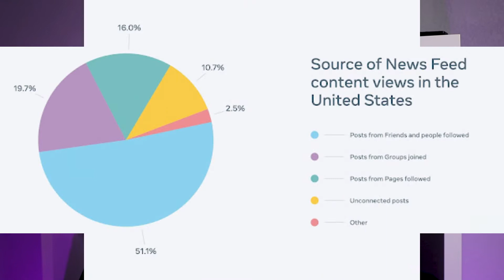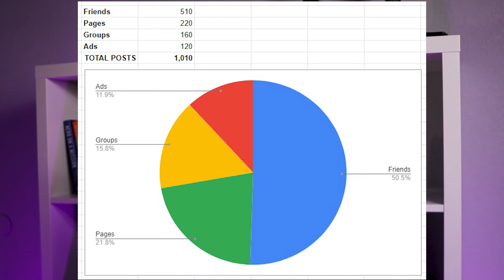What You REALLY See on Facebook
When it comes to Facebook and the content that’s shown to you as a user, many people believe that the algorithm just hates showing them anything their friends post, the actual Pages they follow or the Groups they’re members of. Most people believe all that they are shown are Ads after Ads after Ads. When honestly and objectively–That’s just not the case at all. In this video, I'm going to go through what you really see on Facebook.

🔆 BACKGROUND LIGHTING

🔴 QUESTIONS — Have a question about Social Media Marketing, Digital Content Creation, Products, or Anything Else? Post in the comments section of this video!